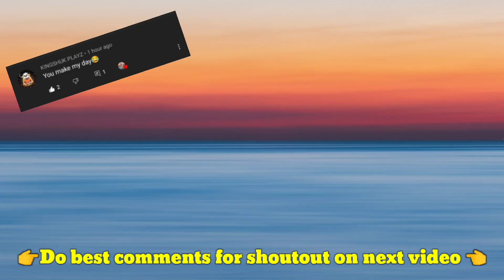Corvette c8 VS Audi r8😱|| Extreme car driving simulator🔥||Who will win🏆..?? 🤔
🔥 Keep support 🔥

✌️peace✌️